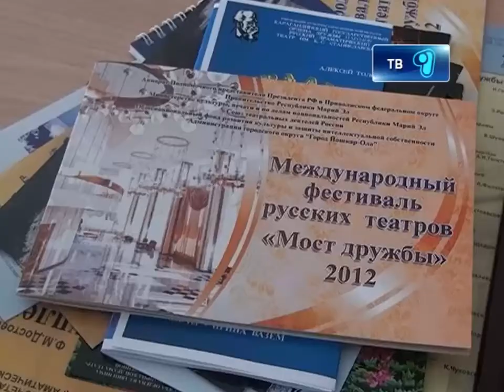06_12_12_театр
Карагандинские артисты покорили российское жюри! Накануне в столице республики Мэрий Эл  Йошкар Оле завершился международный фестиваль русских театров «Мост Дружбы» На российских подмостках Казахстан представлял театр имени Станиславского. С России карагандинские артисты приехали не с пустыми руками. О достойном выступлении журналисты «Первого карагандинского» услышали из первых уст